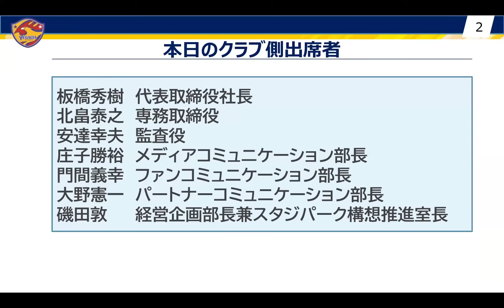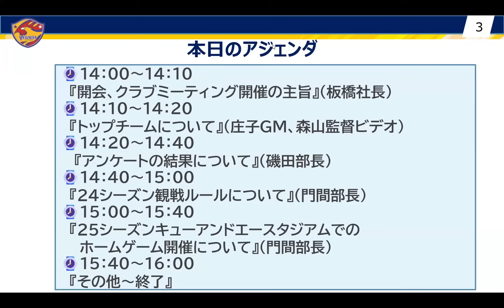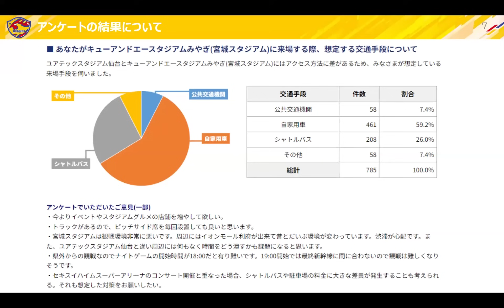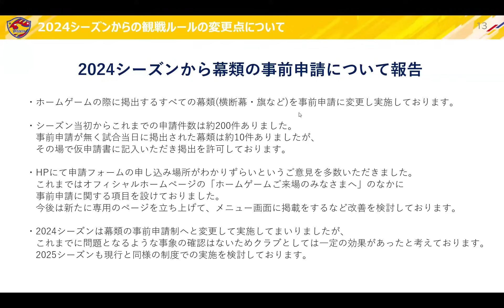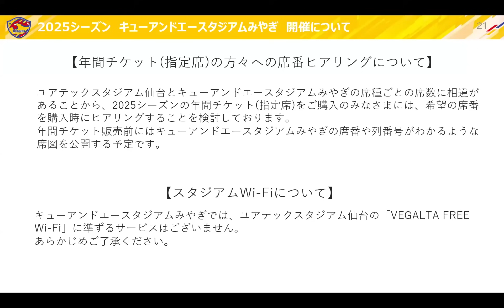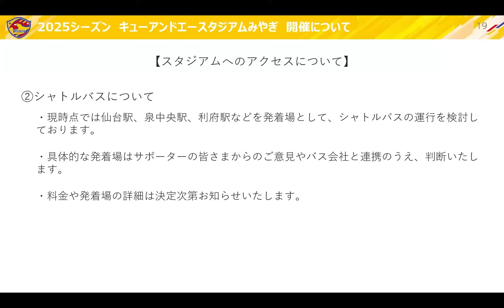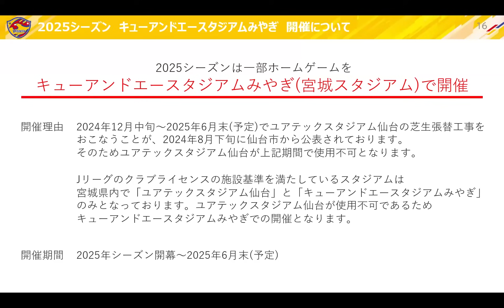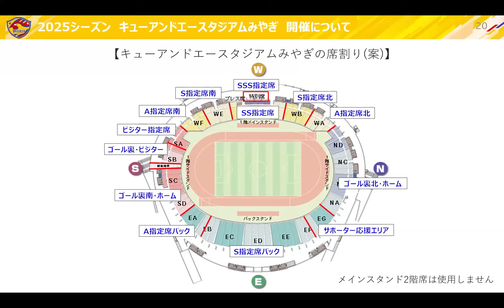9/1開催 第2回ベガルタ仙台クラブミーティング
9月1日(日)にインタビュールームにて開催しました第2回「ベガルタ仙台クラブミーティング」の映像です。
ご来場いただいたみなさま、ZOOMでご参加いただいたみなさま、ありがとうございました。